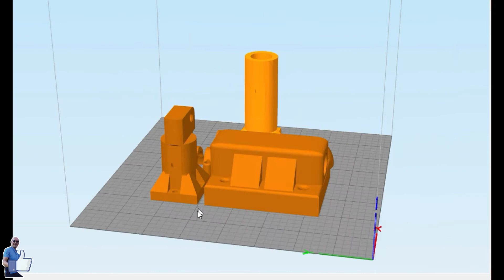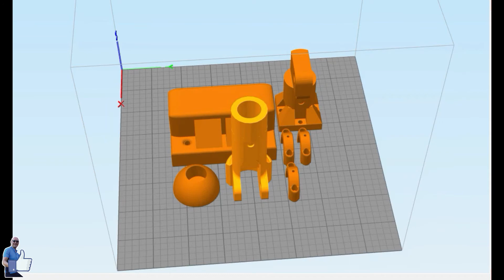Comodino a Scomparsa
Camera

GINBAL

3-Axis Handheld Stabilizing Gimbal Stabilizzatore a 3 Assi per Smartphone Nero Black
Treppiede